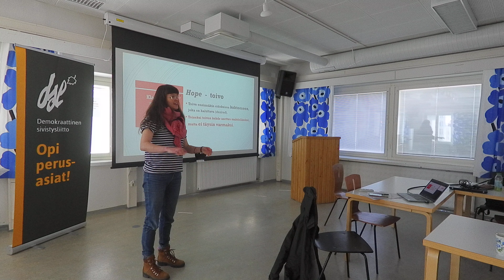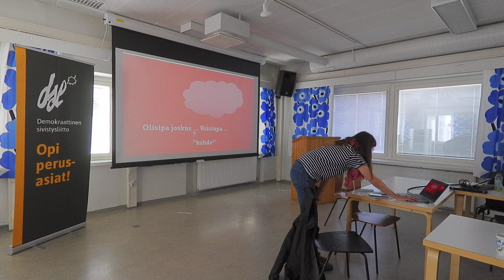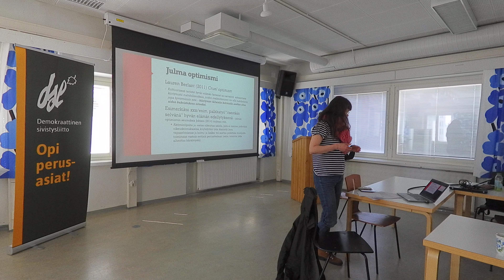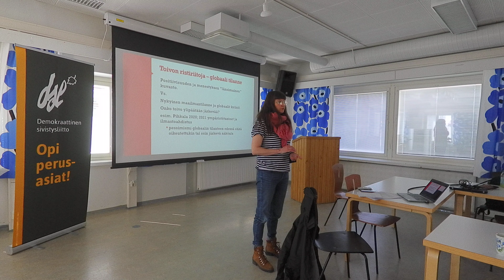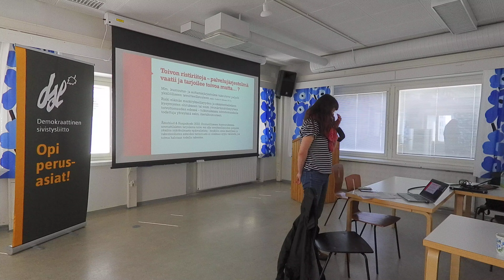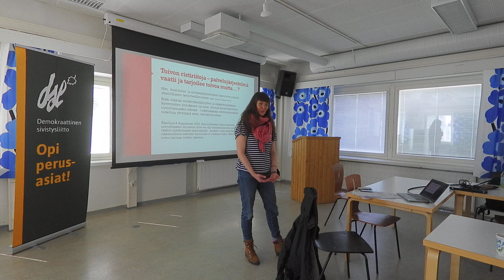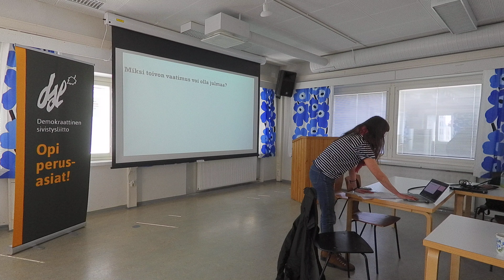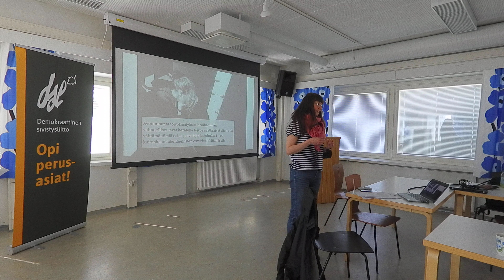Kaisa Haapakoski - Toivo, toiveikkuus ja julma optimismi - Miksi toivon vaatimus voi olla julmaa?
DSL:n kehittämisseminaari pidettiin Jyväskylän Sepänkeskuksessa lauantaina 14.5. klo 11-13, ennen klo 14 alkanutta liittokokousta.

Kehittämisseminaarissa kuultiin puheenvuoro jyväskyläläiseltä yhteiskuntatieteiden tohtori, tutkija-yliopistonopettaja ja sosiaalityöntekijä Kaisa Haapakoskelta otsikolla ‘Toivo, toiveikkuus ja julma optimismi – miksi toivon vaatimus voi olla julmaa?’ sekä käytiin keskustelu.